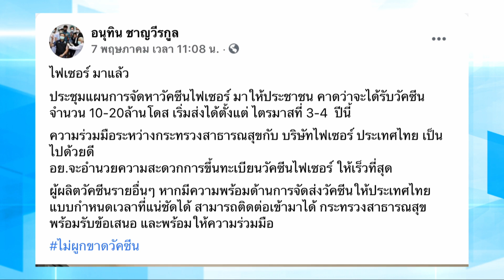พท.จี้เร่งนำเข้าวัคซีน-เยียวยา ปชช. : รอบวันทันเหตุการณ์ (17.00น.) 9-05-64